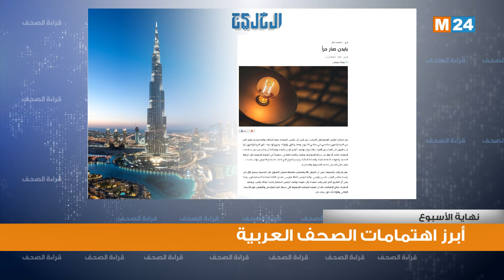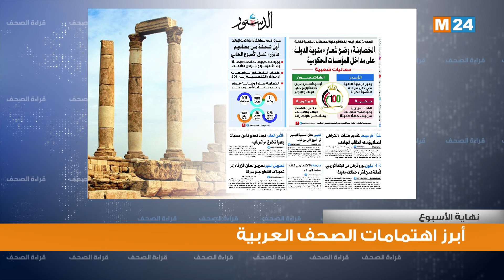قراءة في أبرز اهتمامات الصحف العربية